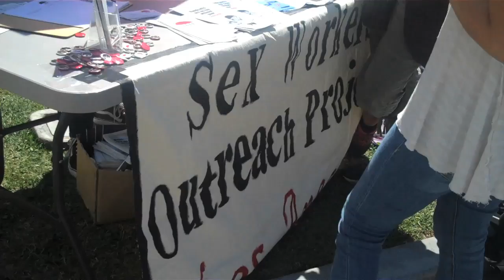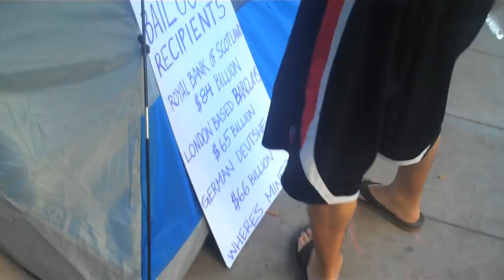Occupy LA Opens its Tents—An Intimate Look - Huffington Post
Video produced by Chelo Alvarez-Stehle and Lorena Manriquez, published on the Huffington Post.
Chelo Alvarez-Stehle - SANDS OF SILENCE: A Personal Journey Into The Trafficking of Women - A Documentary Film